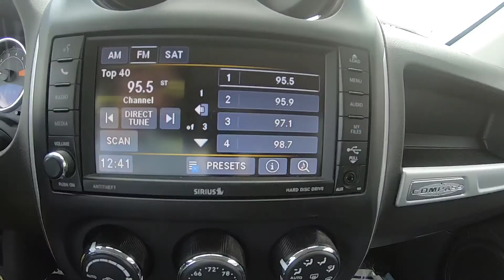2017 Jeep Compass Latitude 4x4 Certified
Clean CARFAX. 2017 Jeep Compass Latitude
Financing for EVERYONE! NIADA Certified Pre-owned! 125 point safety inspection! Includes free 90 warranty! Largest Pre-Owned Inventory in DownRiver Area since 1993!
Latitude 4WD 6-Speed Automatic
4WD.